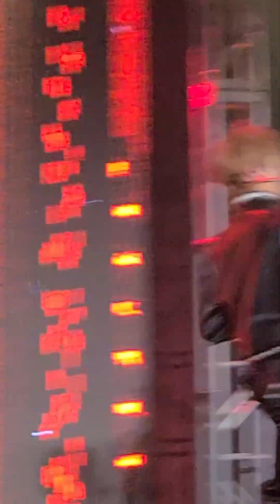Kang Daniel(강다니엘) in Chicago // Touchin' FANCAM 230309